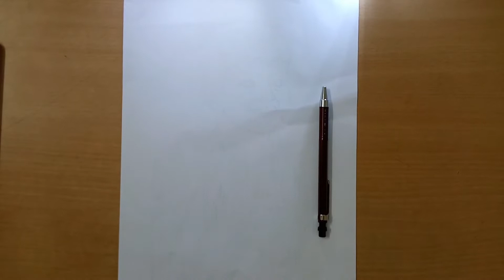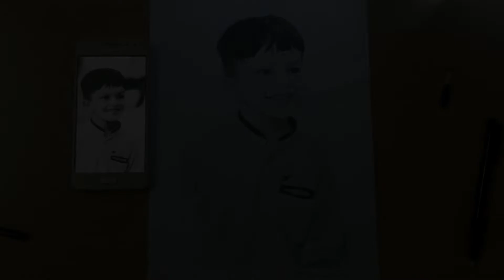Draw a Paid Work ❤️ | (Commission Work) #5 | Milan Sketch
About this video :-In this video i will draw a sketch using graphite pencil this is commission work if you want your sketch DM me on instagram - milan_sketch for paid work thank u and also thank u for showing to much love on previous video

180 gsm- a4

draw ,
a paid work,
paid work ,
commission work,
commission ,
work,
money,
milan sketch ,
sketch,
milan,
draw a paid work,
draw a commission work,
how to get commission work,
easy way to draw sketch,
4 hours work,
easy way ,
grid method,
free hand method,
shade,
shading,
outline,
reference,
graphite pencil,
pencil,
graphite,
charcol pencil,
blending stamps,
draw on paper,
draw in 2 days,
how to draw outline,
outline tutorial for face,
outline tutorial in hindi,
portrait outline tutorial,
free hand outline tutorial,
easy outline tutorial,
tutorial
easy drawing
outline
sketch drawing
sketch
drawing
graphite pencil
pencil sketch
art drawing